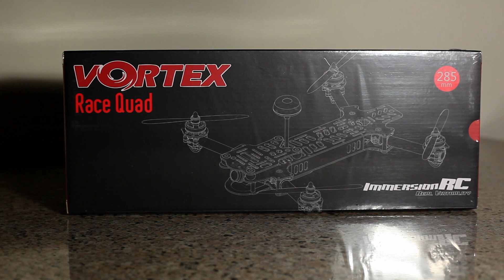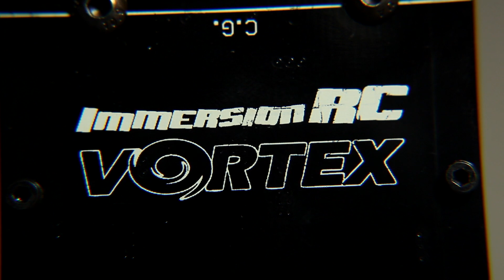UNRELEASED IMMERSION RC VORTEX UNBOXING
Gimbal Guy here with a quick look at the Brand New Unreleased Immersion RC Vortex 280 Racing Quad. What's all included in the box???  Plus all specs of the Vortex Racing Quad and a close look at whats onboard .
-CMOS Cam
-350mAh
-1806 T-motors 2300kv
-Foldable arm set
-8 24bit LEDs in the rear
Please tune in for the full Overview + installing a receiver to bind your own transmitter to the Vortex which is needed to fly the Immersion RC 280 Racing Quad.
Safe N Happy Fly'n
Gimbal Guy
Carolina Dronz link to *Preorder* the Immersion RC Vortex: ATF  $459.00